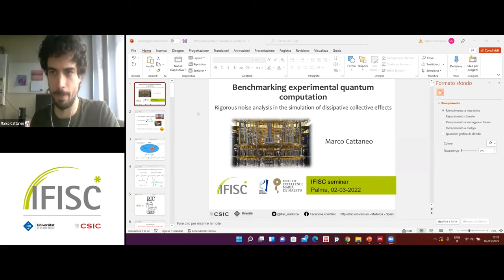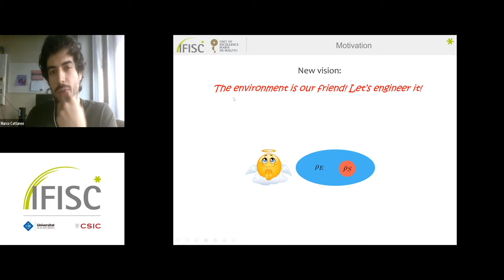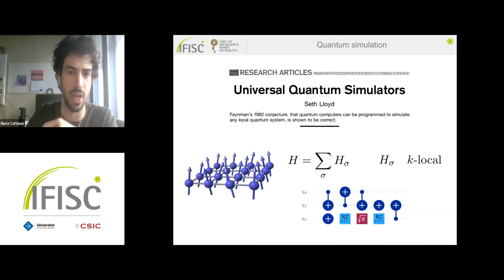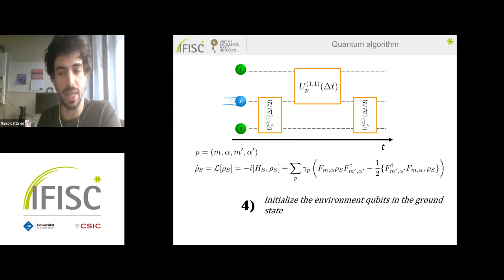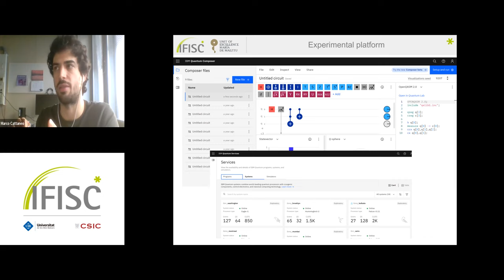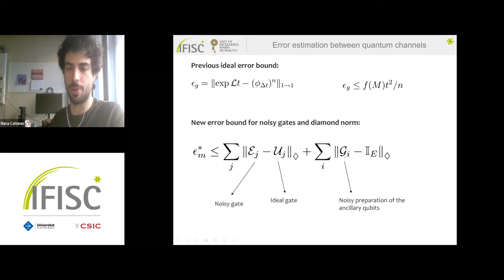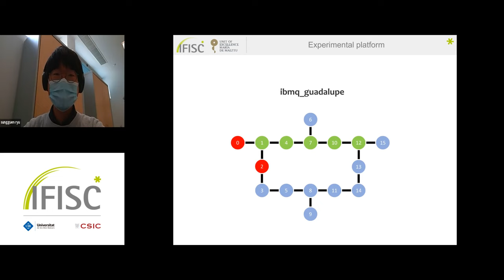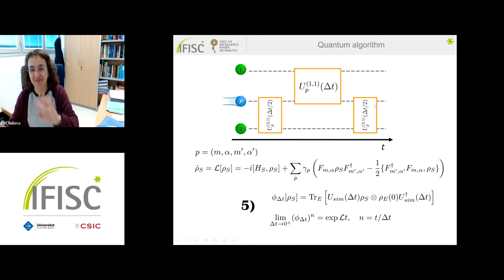Benchmarking experimental quantum computation: rigorous noise analysis in the simulation of dissi...